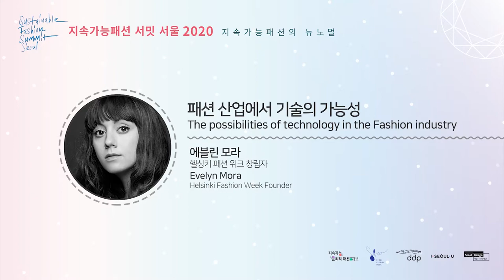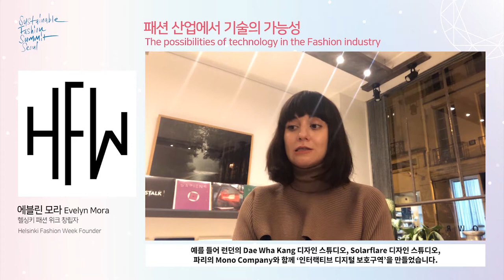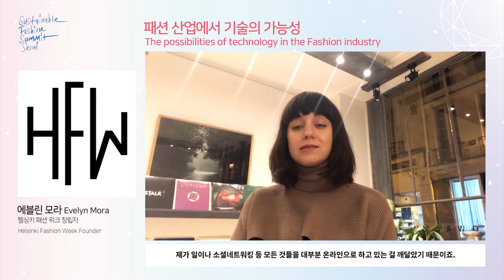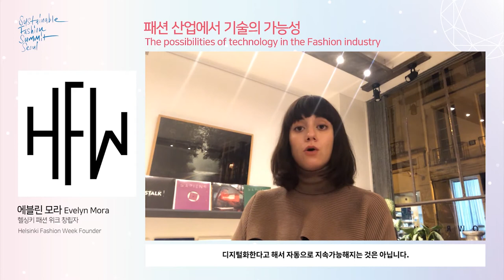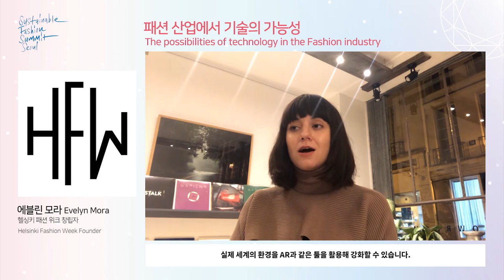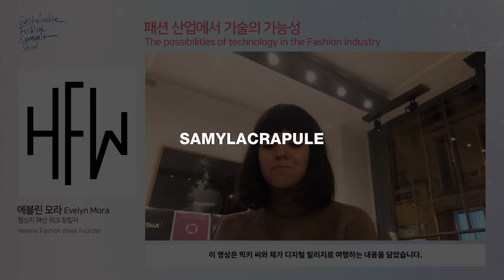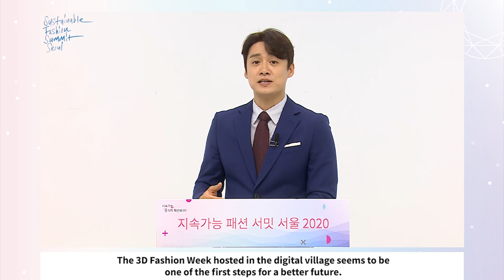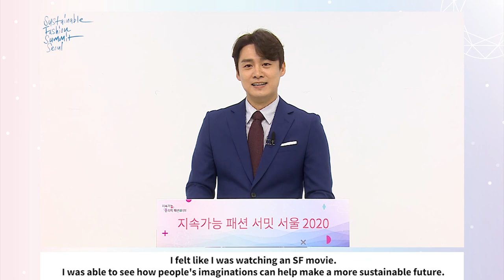⟪환경을 위한 Fashion⟫ 패션 산업에서 기술의 가능성 ㅣThe possibilities of technology in the Fashion industry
❋ 지속 가능 패션 써밋 서울 2020❋ :: DAY4

패션 써밋 네 번째 날! 헬싱키 패션위크 창립자 에블린 모라와의 만남!

패션의 미래와 기술의 역할을 찾아 떠나는 헬싱키 패션위크!

모든 쇼를 디지털화 진행해 큰 관심을 받고 있는 헬싱키 패션위크!

참여하는 패션 브랜드에 소속된 실제 에이전시 모델들을 3D 스캔하여 진행했다고 하는데요.

디지털 빌리지 속 패션쇼는 어떨까요?

팬데믹 상황 속 위기의 패션위크.

앞으로의 지속가능성이라는 가치에도 부합하는 디지털 기술의 패션 산업 미래를 함께 보아요!